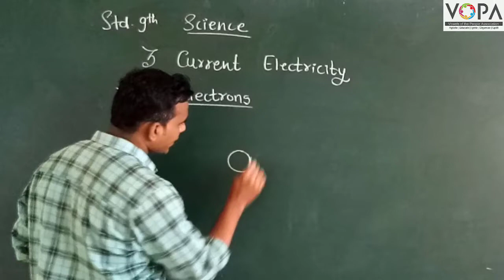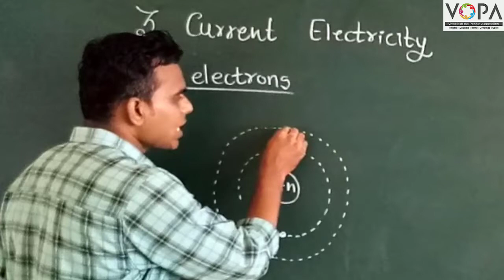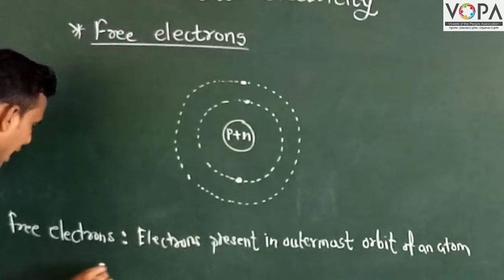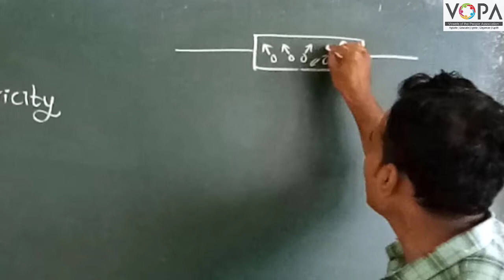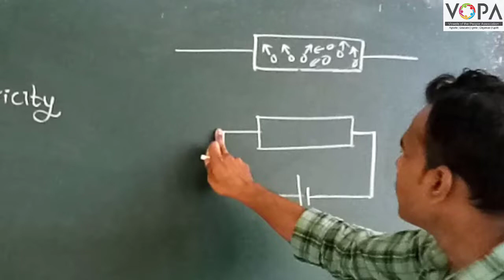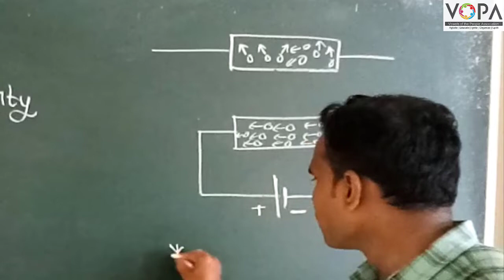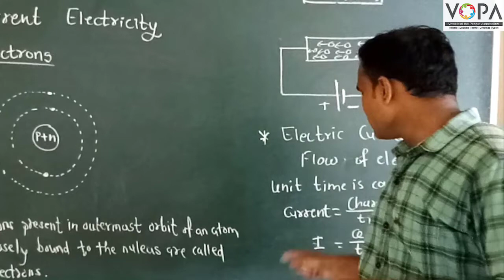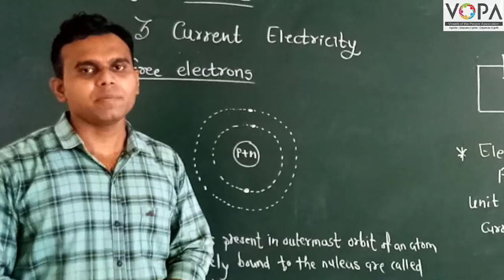9th | Science | Chapter 3 | Current Electricity | V3 | VSchool